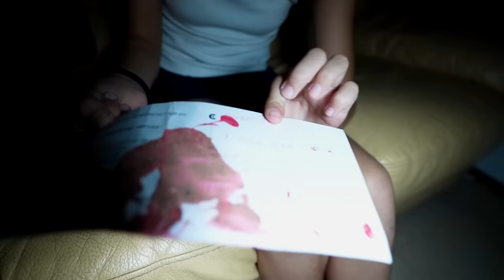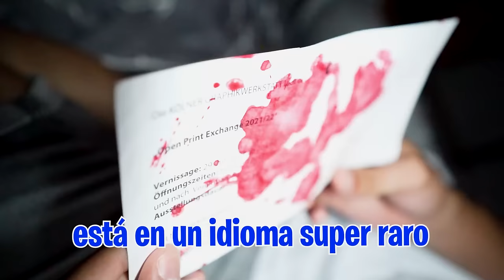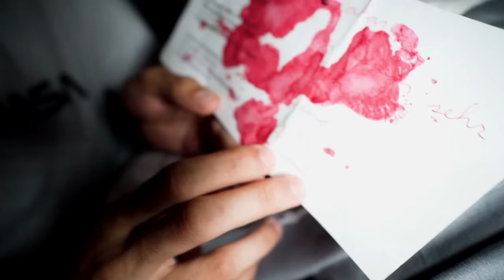EL SECUESTRAD0R DE ARTA NOS HA ENVIADO ESTO…*el final de todo* 😰 (Día 6)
El secuestrador de Arta nos ha enviado unas cartas muy raras, no sabemos que nos quiere decir pero cada vez queda menos tiempo...

Todos los actos descritos en este vídeo, forman parte de una grabación para el canal “Arta Game” en el que se asegura el bienestar y seguridad de todos los personajes.